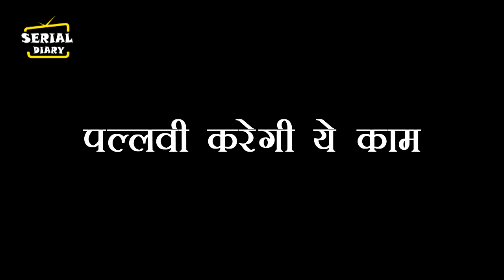KUMKUM BHAGYA || विक्रम लगाएगा पल्लवी को लताड़, कराएगा ये अहसास